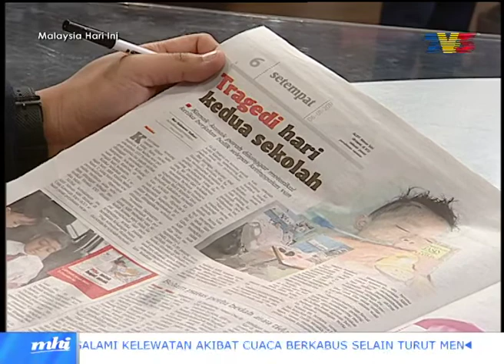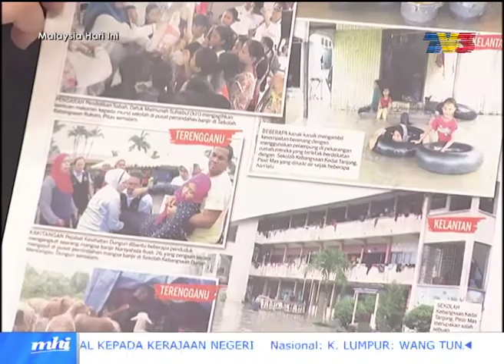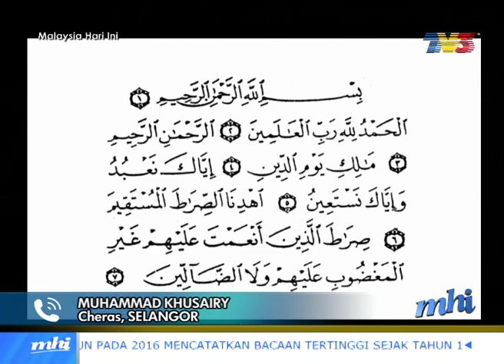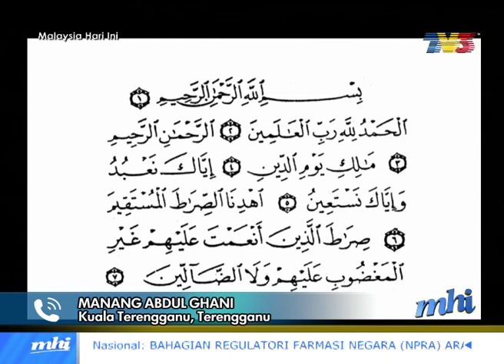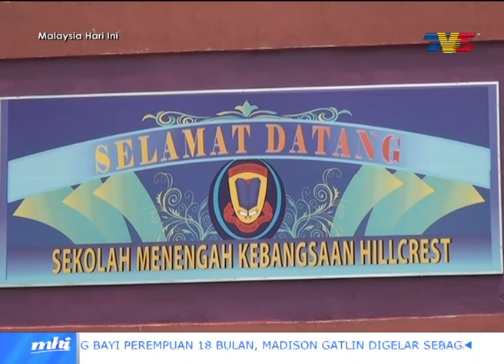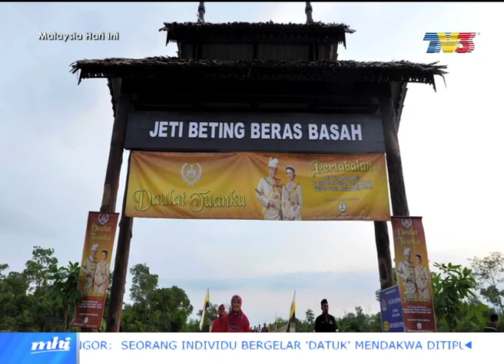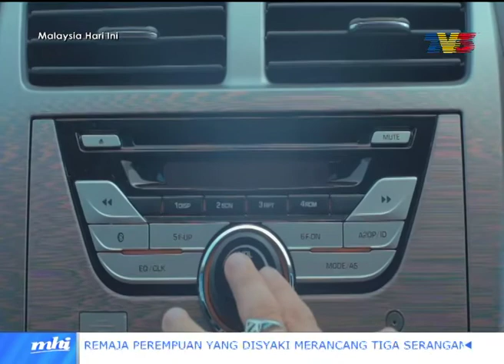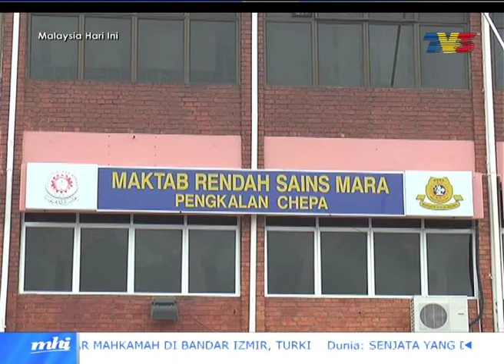Malaysia Hari Ini (2017) | Episod 5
Hos: Izwan Azir Saleh, Zaim Helmi Zaini, Ally Iskandar, Hazlin Hussain, Ahmad Fedtri Yahya,Saiful Nizam Ismail

Dapatkan bahan-bahan berita terbaru di dalam negara dan juga antarabangsa termasuklah beberapa segmen menarik bersama penyampai MHI.